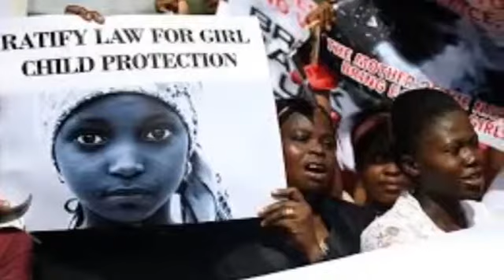Nigeria's Boko Haram Threatens to Sell Kidnapped Schoolgirls BREAKING NEWS 06 MAY 2014 HQ